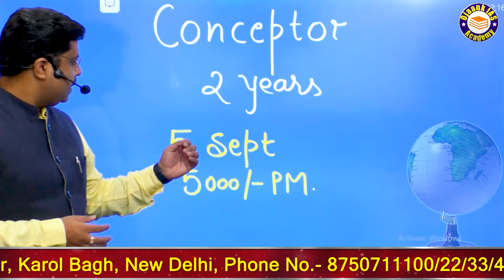12th Pass IAS की तैयारी कैसे करें । कॉल करें ‪087507 11144‬ या फोन के लिए रजिस्टर करें | Ojaank Sir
12th Pass UPSC/ IAS की तैयारी कैसे करें । How to Become IAS Officer after 12th - OJAANK IAS |कॉल करें ‪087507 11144‬ या फोन के लिए रजिस्टर करें | 12 ke baad IAS kaise bane | inter ke baad IAS kaise bane | How to become IAS after 12th @IASwithOjaankSir

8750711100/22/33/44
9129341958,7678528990